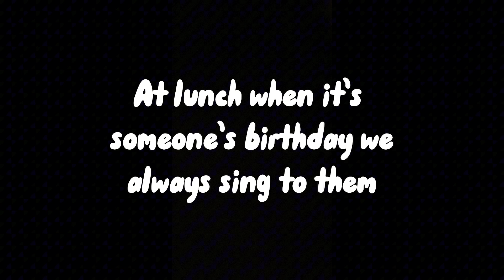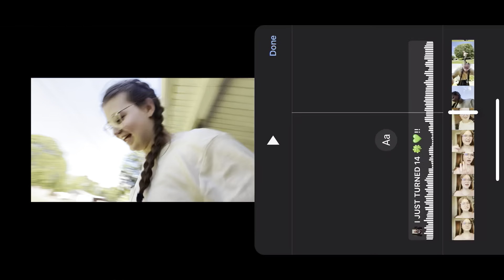14th birthday vlog | FT. Friends + Fam